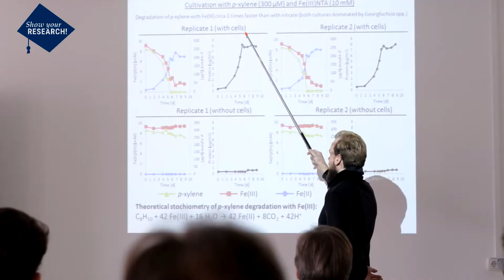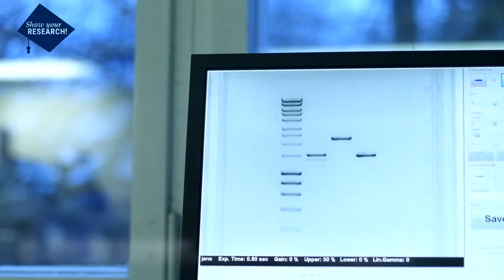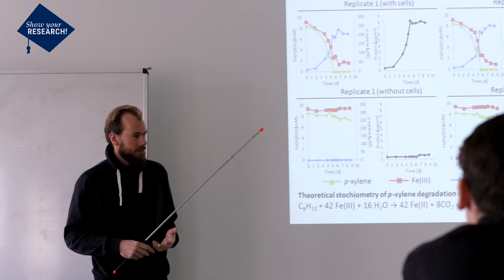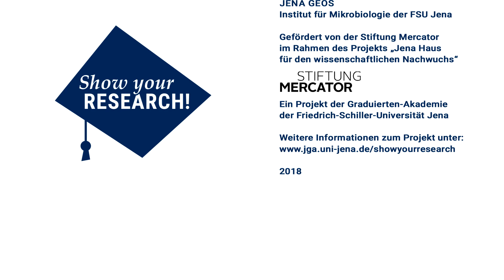Universität Jena - Show Your Research - Mikrobieller Abbau von Umweltschadstoffen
Martin Sperfeld

Der Mensch ist zunehmend konfrontiert mit gesundheitsschädlichen Chemikalien die in die Umwelt austreten und die Qualität von Trinkwasser und Nahrungsmitteln gefährden. In meiner Doktorarbeit untersuche ich schadstoffabbauende Bakterien die im Grundwasser eines ehemaligen Gaswerks vorkommen und dort komplexe, biochemische Abbauprozesse vollbringen. Durch ein besseres Verständnis dieser Prozesse können u.a. neuen Methoden zur biologischen Umweltsanierung entwickelt werden.